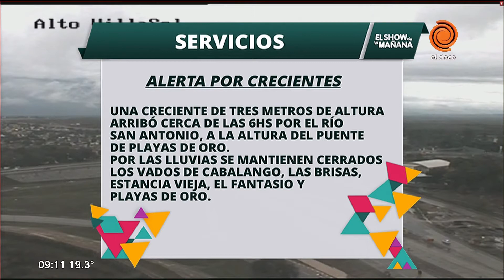Cronogramas de pagos y servicios 08/05/2018